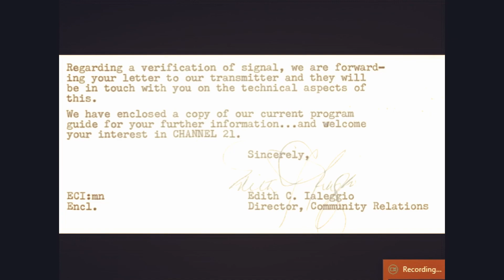WLIW Sign Off November 14 1971 trial 0